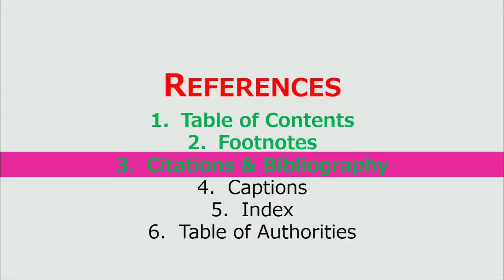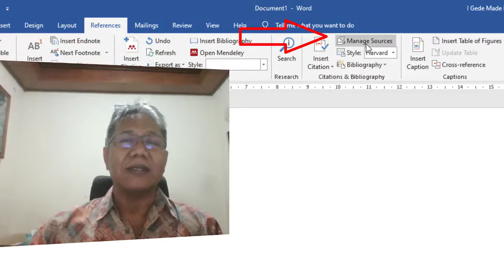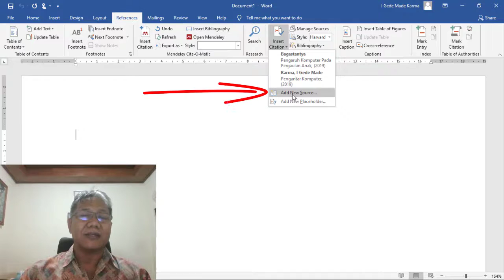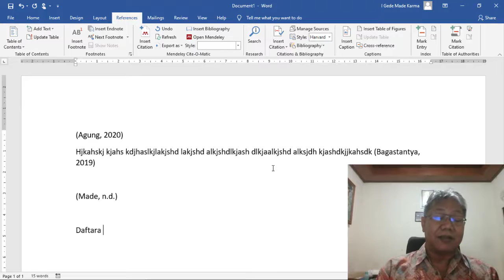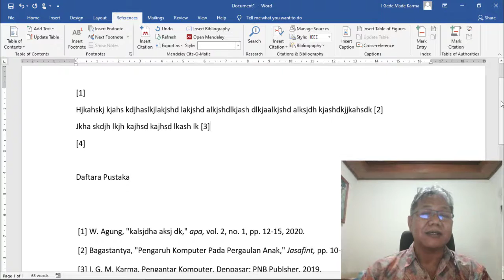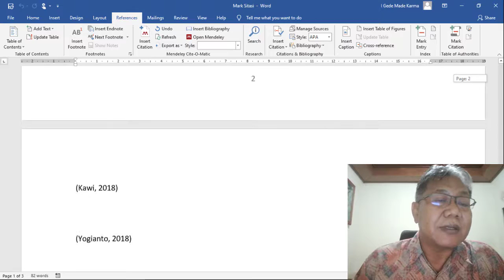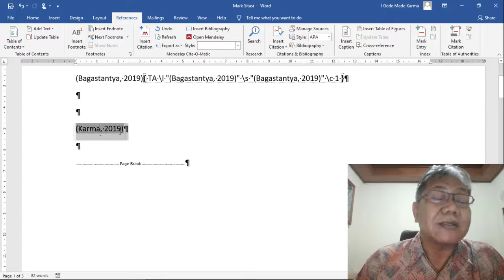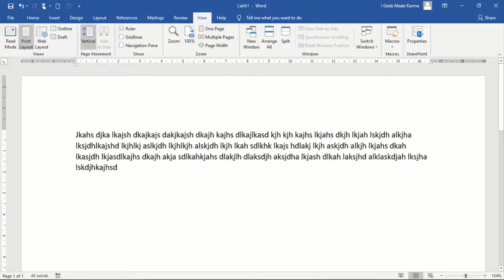Sitasi dan Daftar Pustaka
Video ini adalah video seri panduan praktis pembelajaran aplikasi pengolah kata Microsoft Word, sebagai materi pelengkap dan pendukung perkuliahan online Mata Kuliah Aplikasi Komputer 1, pada Program Studi D4-Akuntansi Manajerial, Jurusan Akuntansi, Politeknik Negeri Bali.